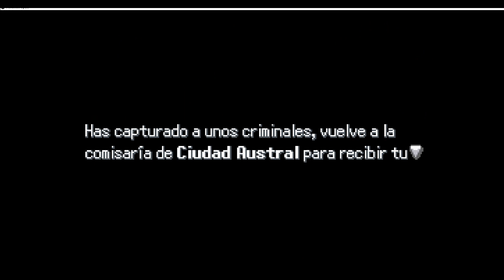MAIS SIDEQUESTS E COMEÇANDO O CAMINHO DA VITÓRIA PARA A LIGA POKEMON - Pokémon Opalo - Parte 21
Se curtiu deixa o joinha e se inscreve!

00:00 Caçando mais criminosos
02:47 Puzzle da Volcarona
13:11 Side quest da criança perdida
14:50 Rota 16 - Derringer ta vivo ainda
30:38 Atualizando os ataques dos pokemon
35:09 Road Victory para chegar na Liga Pokémon